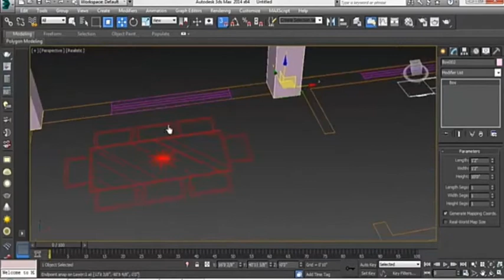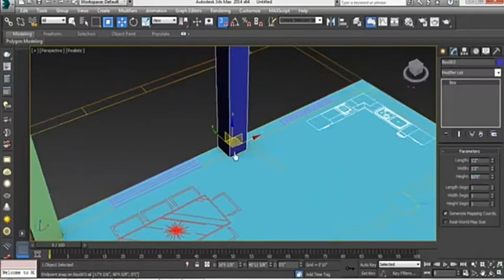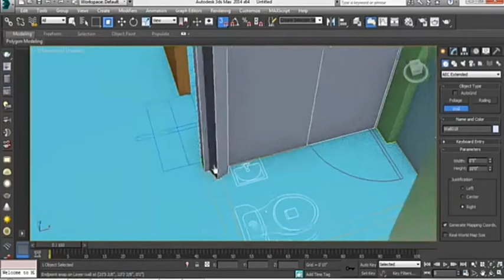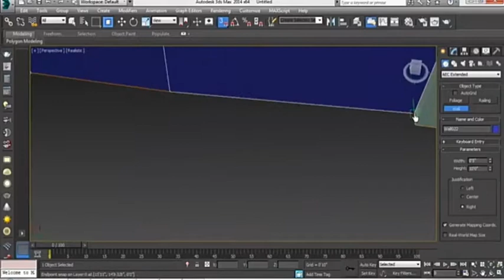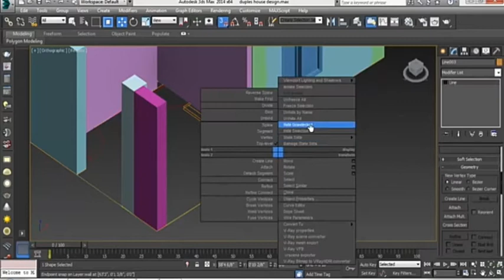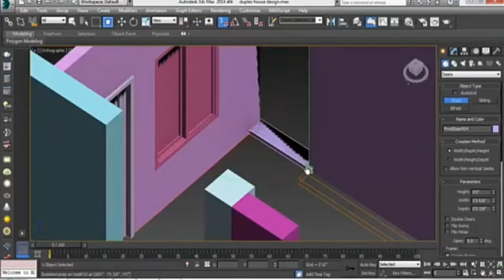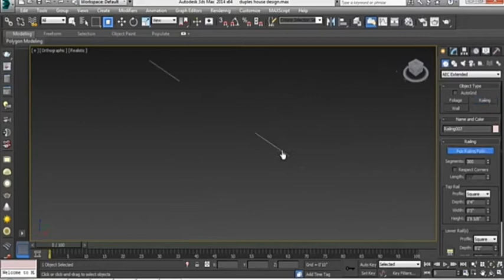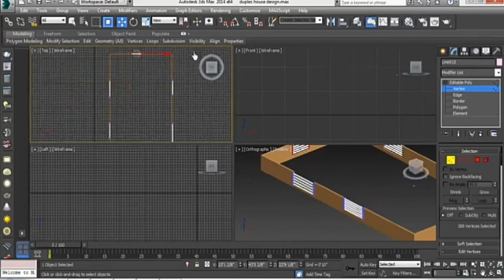3D HOME DESGION IN 3D MAX || Ground floor and first floor plan || 3D MAX WORK.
All Update Videoa watch here.

 Videos Links :

3d Home Desgion in Skechup || House Desgion .

3D HOME DESGION.